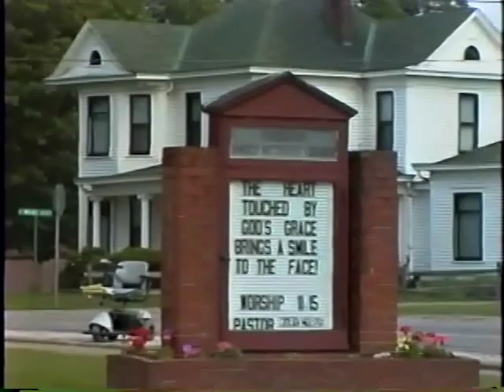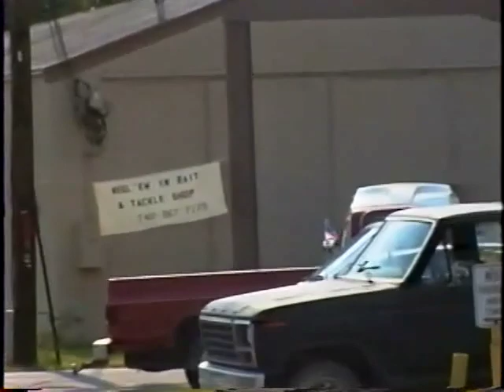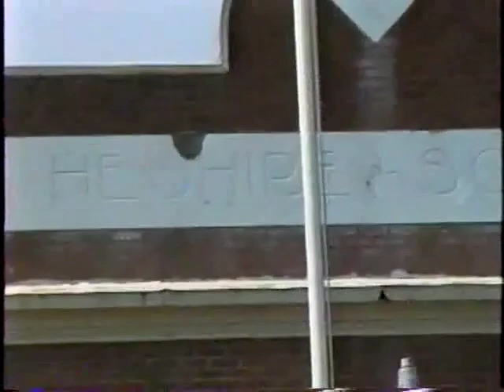Cheshire Ohio 2002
Video of Cheshire, Ohio before many of the buildings were torn down.
Recorded by Harold Thompson